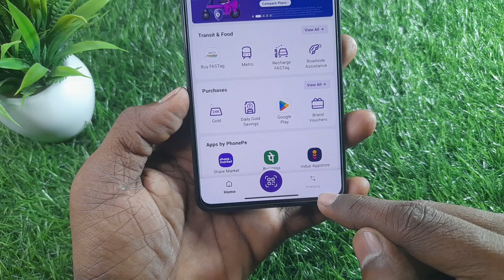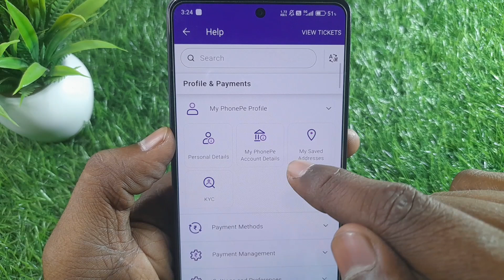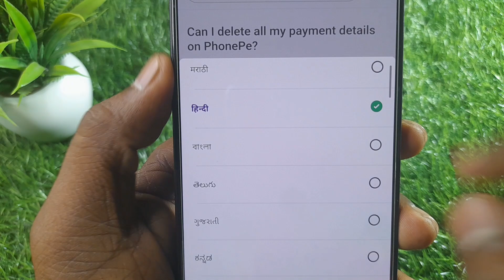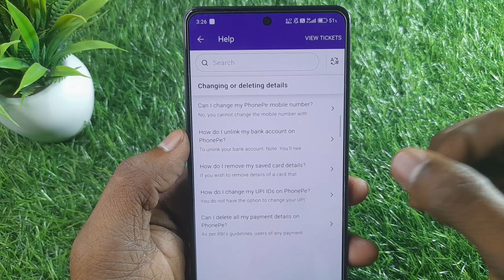Phonepe transaction history kaise delete kare | phonepe ki payment history kaise delete kare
Hello dosto aaj ki video me mai aaap sabhi ko bataya hu ki phonepe mein transaction history kaise delete kare